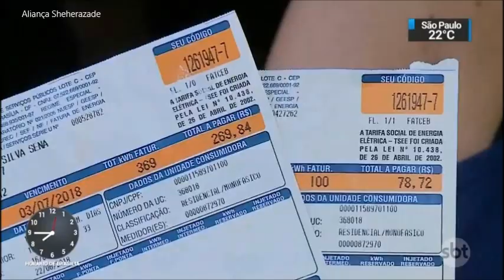SBT Brasil - Melhores Momentos - 06 de Julho de 2018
Confira os melhores momentos do SBT Brasil desta Sexta-feira, 06 de Julho de 2018, com Marcelo Torres e Rachel Sheherazade.